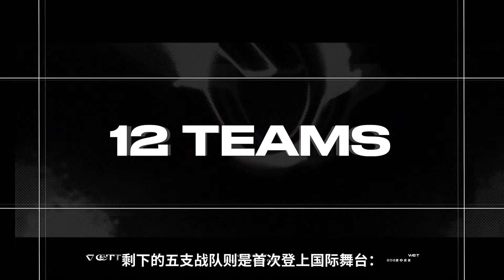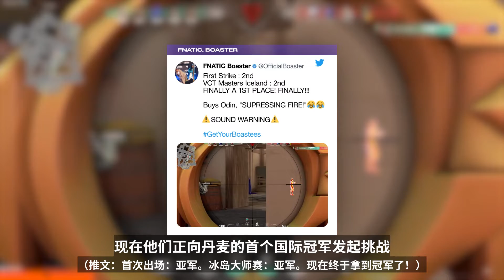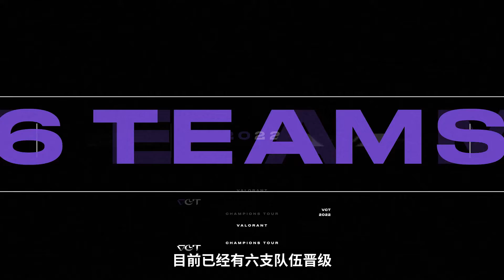【VALORANT NXT-UP】冠军赛前的决战，究竟是新王登基还是旧王加冕！7月10日让我们拭目以待